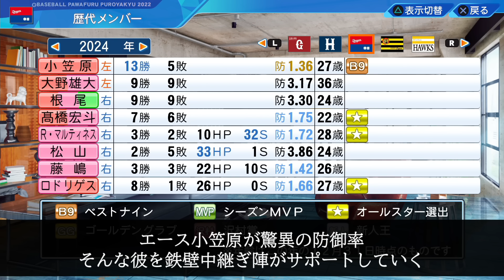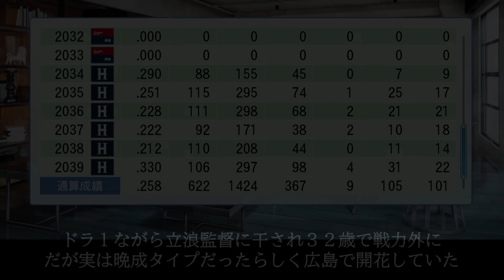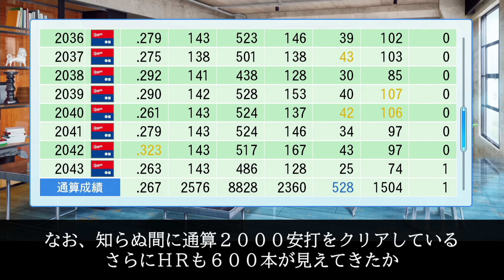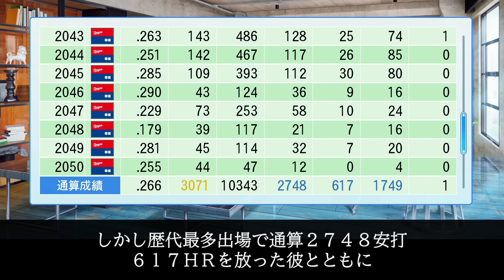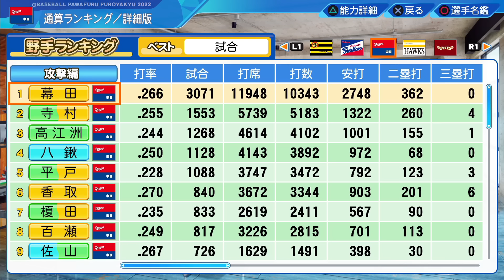【パワプロ2023】架空選手「貧打のチームに舞い降りた！竜を救った伝説的打者・幕田吉宏」【ほぼオーペナ】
セレブレーターの山東紀之です。

今回ご紹介するのは竜を救った伝説的打者・幕田吉宏。
2024年、貧打にあえぐドラゴンズはドラフト4位で1人の高校生を指名した。
それが「関東BIG3」と言われた幕田である。
入団前に立浪監督からレジェンドパワーを注入された彼は…。

※フォームはこちらで設定しました。